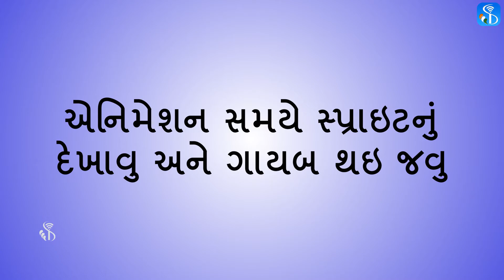7 7 14 Hiding and Showing Sprite Gujarati